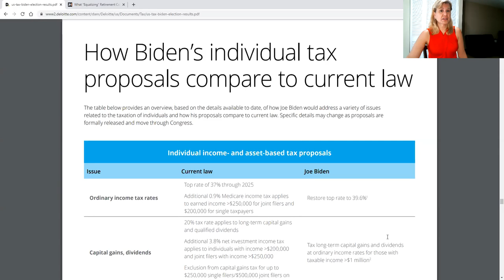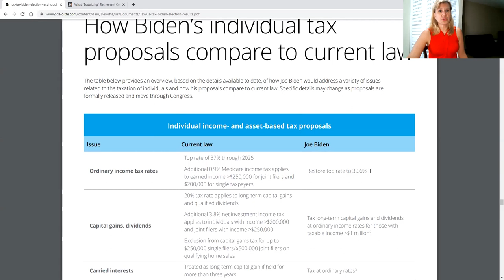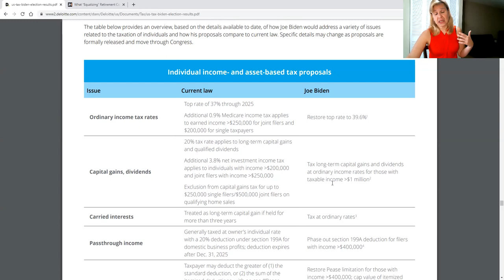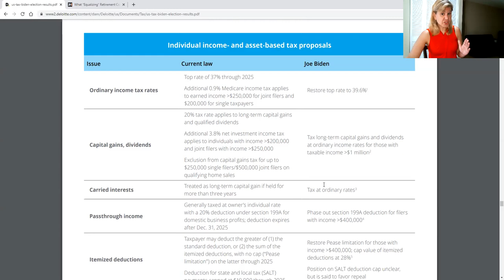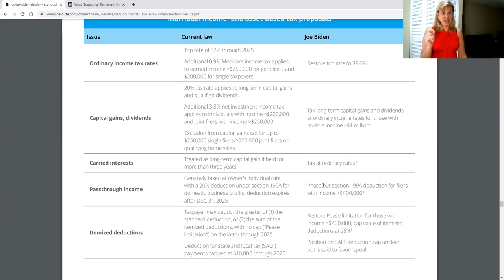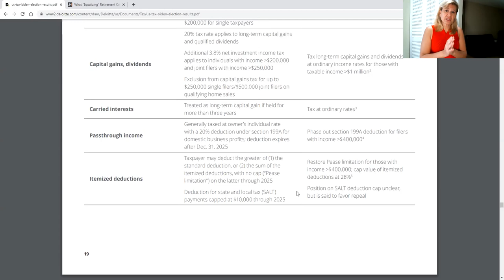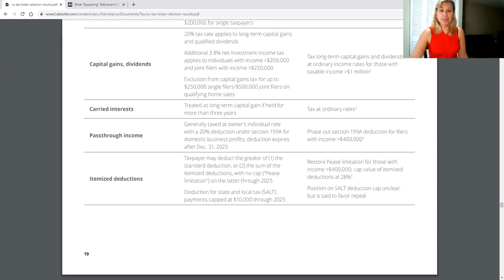Biden vs Trump Taxes Capital Gains, Itemized , Income rates (Series Ep 1)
Biden vs Trump Taxes Capital Gains, Itemized , Income rates Ep 1 (Series Ep 1)

For Tax advisory. business coaching and mentoring QuickBooks training and accounting cloud services.Our niches specializes in RealEstate, Professional services and Ecommerce.